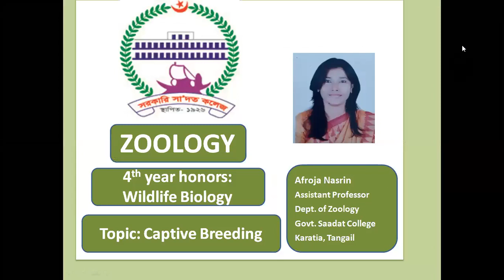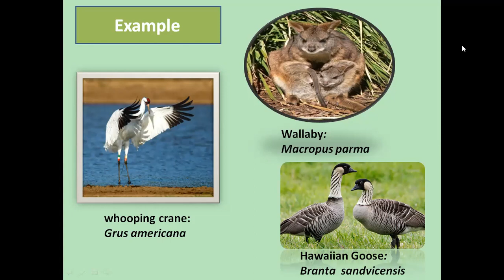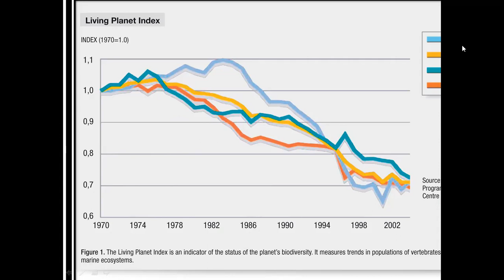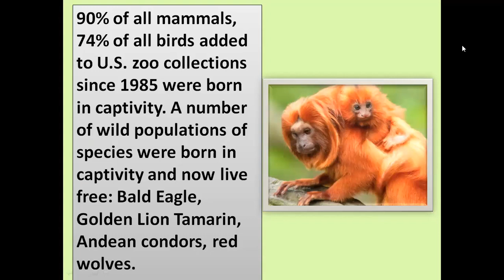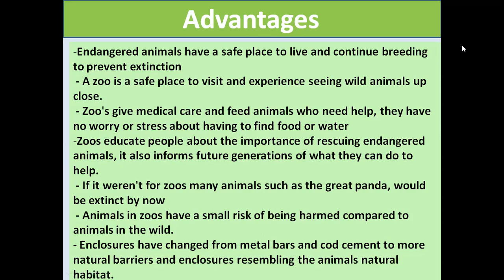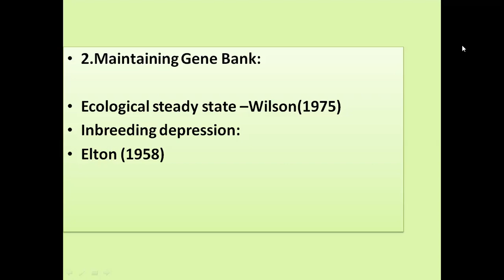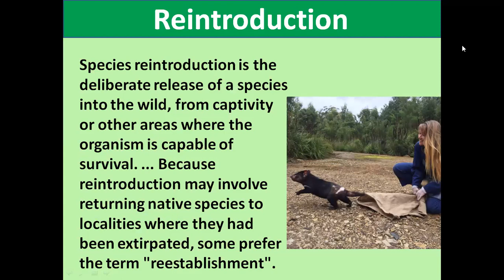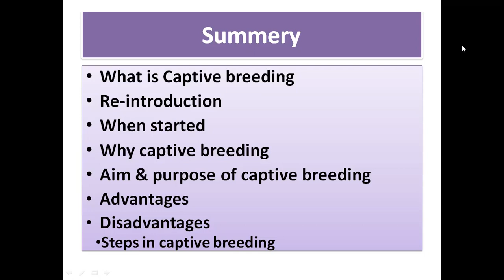Captive Breeding, ZOOLOGY: 4TH Year Honours, Wildlife Biology: 243115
Afroja Nasrin,
Assistant Professor,

Govt. Saadat College, Tangail.
All Images of This Class Taken From Internet Source.